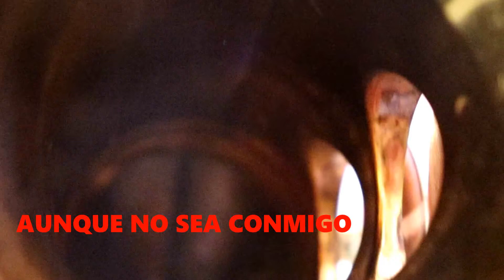AUNQUE NO SEA CONMIGO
TEMA ROMANTICO YA UN CLÁSICO